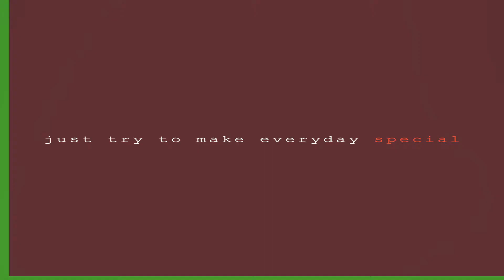My Tiktok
HAPPY HAPPY LANG LOVELOVE❤😍